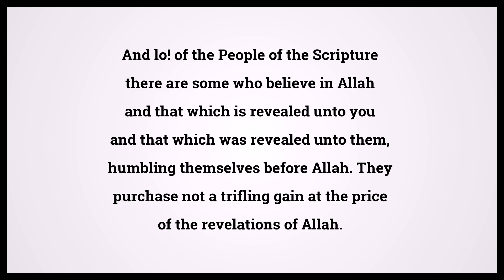Quran The Family Of Imran 3:199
Video shows Quran The Family Of Imran Chapter 3 Verse 199: And lo! of the People of the Scripture there are some who believe in Allah and that which is revealed unto you and that which was revealed unto them, humbling themselves before Allah. They purchase not a trifling gain at the price of the revelations of Allah. Verily their reward is with their Lord. Lo! Allah is swift to take account. Powered by MaryTTS. Holy Qur'an 3:199 Surah : Ayah